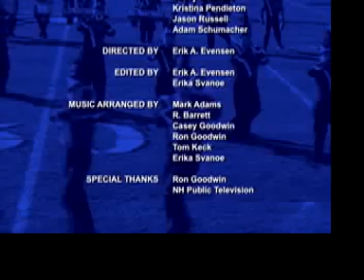UNH Marching Band Recruiting Video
The University of New Hampshire Wildcat Marching Band wants YOU!